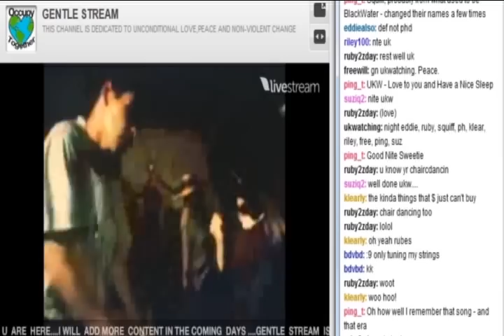GENTLE STREAM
A STREAM  DEDICATED TO UNCONDITIONAL LOVE,PEACE AND NON-VIOLENT CHANGE.